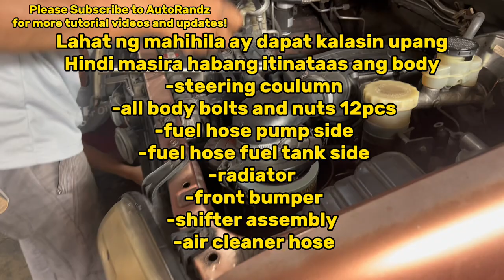PAANO ANG TAMANG PROSESO NG PAG BODY LIFT NG SASAKYAN? ITUTURO NI AUTORANDZ